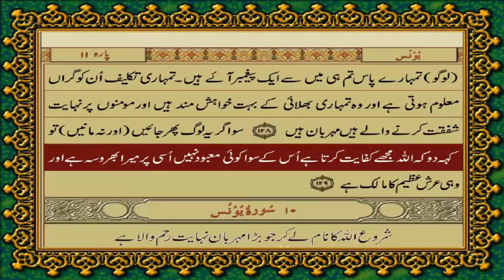09- Surah Al-Tawba (The Repentance) only urdu translation || سورہ ٱلتوبة, صرف اردو ترجمہ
سورۃ توبہ
 تعارف
 یہ بھی مدنی سورت ہے، اور حضور نبی کریم (صلی اللہ علیہ وآلہ وسلم) کی حیات طیبہ کے آخری دور میں نازل ہوئی ہے۔ اپنے مضامین کے اعتبار سے یہ پچھلی سورت یعنی سورۃ انفال کا تکملہ ہے۔ غالبا اسی لیے عام سورتوں کے برخلاف اس سورت کے شروع میں بسم اللہ الرحمن الرحیم نہ نازل ہوئی، نہ لکھی گئی۔ اور اس کی تلاوت کا بھی قاعدہ یہ ہے کہ جو شخص پیچھے سورۃ انفال سے تلاوت کرتا چلا آرہا ہو، اسے یہاں بسم اللہ نہیں پڑھنی چاہیے، البتہ اگر کوئی شخص اسی سورت سے تلاوت شروع کر رہا ہو تو اس کو بسم اللہ پڑھنی چاہیے۔ اور بعض لوگوں نے اس سورت کے شروع میں بسم اللہ کے بجائے کچھ اور جملے پڑھنے کے لیے بنا رکھے